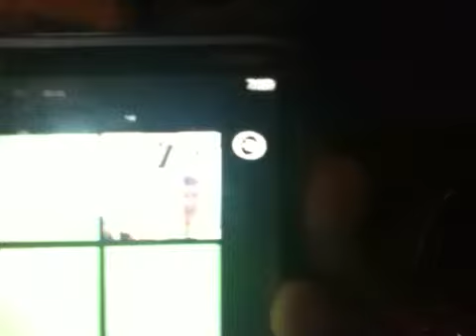Sadie's Poster Shopping (11/25/13) DAY 77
After hearing Braden's voice for the very first time on the phone, I take off to buy a poster and goldfish snacks at Fred Meyer to respond to Tatiana's poster asking me to Sadie's. Still haven't gotten it all together yet but tomorrow me and Braden will finish them up and reply to them. I still have no idea when the dance is.